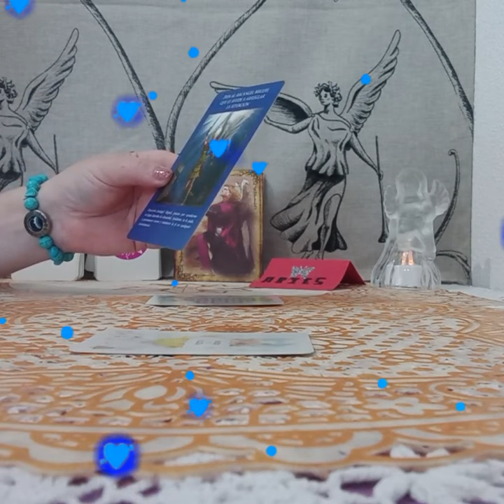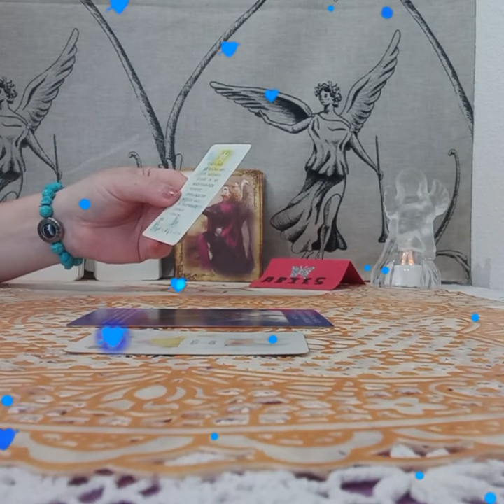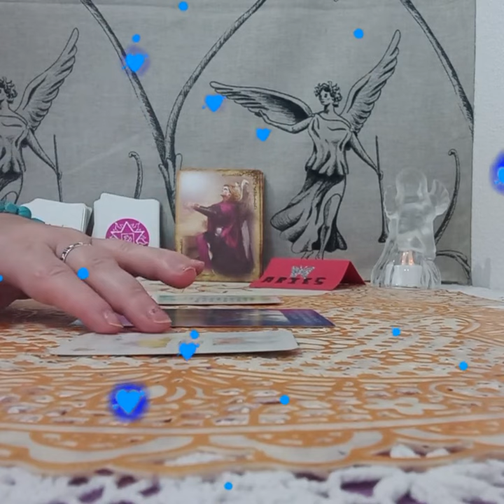LA PROTECCION DEL ARCANGEL MIGUEL Y..EL ESPIRITU SANTO FRENTE A#⚔️💥